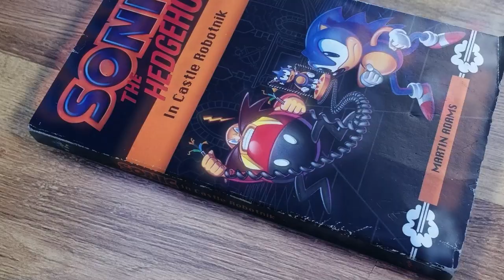Wait, This Game Is Good?! | Shadow the Hedgehog Review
My Sonic the Hedgehog retrospective continues with Shadow the Hedgehog! Shadow is often seen as the black sheep of the franchise, a lughing stock in the eyes of most Sonic fans. Who thought a Sonic game needed to be try hard and grim dark with an edge lord protagonist? Sonic characters with guns? That's absurd, right? Right?!

Surprisingly, no. Look past the memes and the Internet echo chamber, and Shadow the Hedgehog just might surprise you. In this video, we revisit this 2005 game, an experience which genuinely surprised me. Maybe it will convince you to give Shadow a second chance?

00:00 Intro
00:48 History
03:24 Gameplay
15:17 Story
21:11 Presentation
22:47 Conclusion